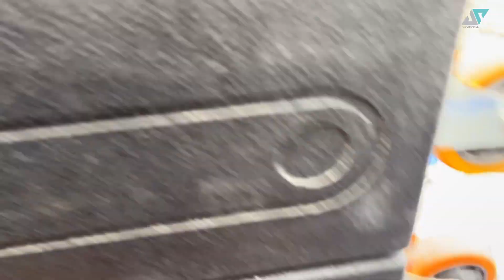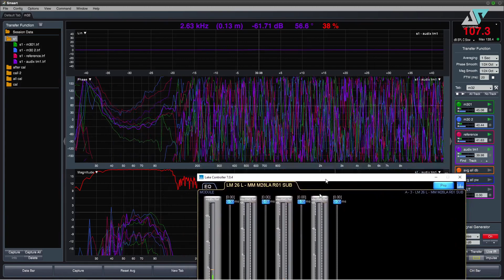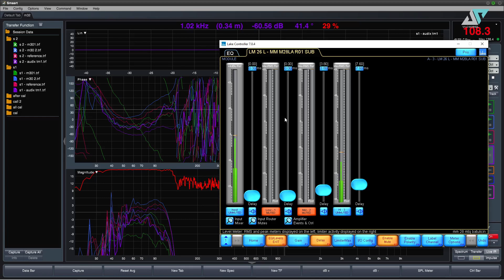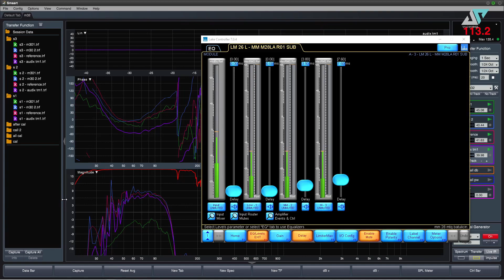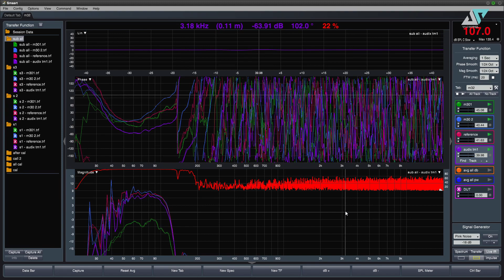SUBWOOFER END-FIRE | tips cara cepat setup konfigurasi sub | VA Pro Audio | Indonesia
cara mudah setup subwoofer dengan cepat,
minimal gunakan 2 microphone dengan smaartlive atau software yang lainnya.
Maaf jika video terlalu cepat,
Karna video di ambil saat tuning di venue .